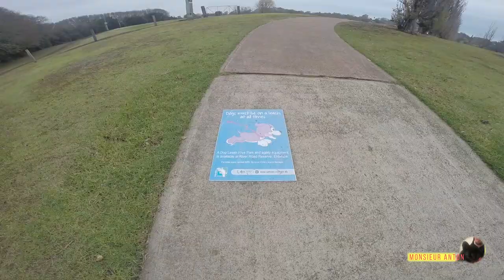French Bulldog: GoPro, Mavic Air, Nepean River Walk. Anton and Zali.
Out came the old GoPro 3+ for an action cam extravaganza. Some Mavic Air aerial footage at the end. A look from above at the river and Leash-Free Park.